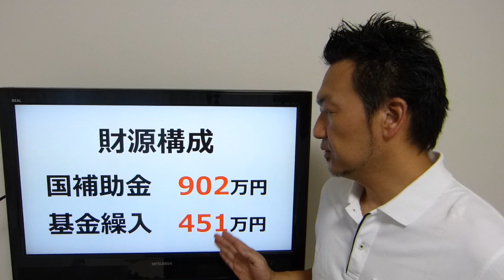No287 小豆島町議会 議員 三木たかしの週1動画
小豆島町議会  議員　三木たかしが毎週月曜日に自身の思うこと、町のこと、財政のこと、議会のことなどをＵＰします！